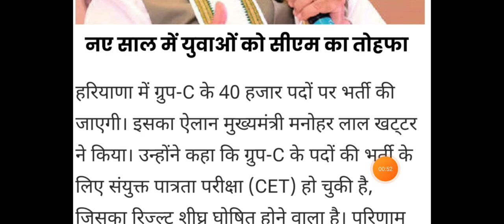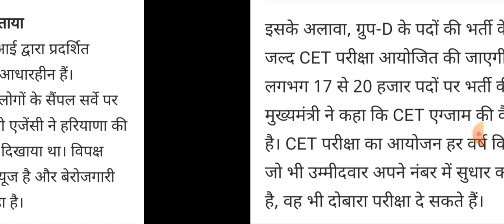CM की घोषणा..CET Eligibility